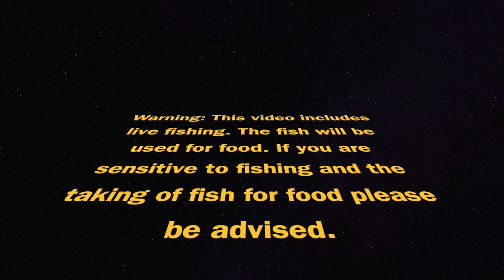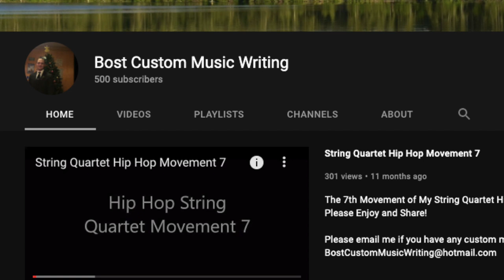Fishing For Red Salmon in Seward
The Wife and I went down to Seward to do a little Red Salmon Fishing.
Good night of Fishing.